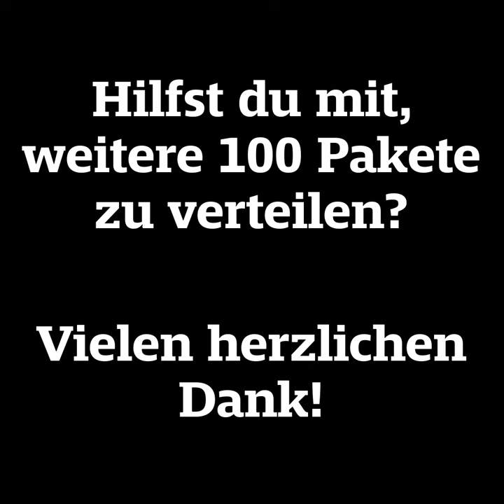Update zum Crowdfunding "Lebenspakete"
Nach der Erreichung unserer ersten Spendenetappe konnte Vanja nichts mehr halten: Sie ist sofort in den Libanon gereist, um die von euch gespendeten Pakete zu verteilen. Eine erste Ladung von 100 Paketen ist bereits angekommen! Morgen werden es noch mehr. Wir werden euch die guten Nachrichten nicht vorenthalten!

für die neusten Updates!